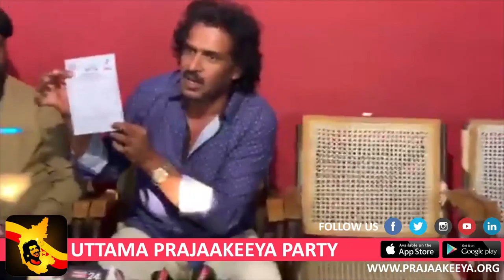UPP - Second Press Meet at Koppal - April 14, 2019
UPP press meet at Koppal by party president Shri. Upendra and candidate Shri. Sharanaiah V Bandimathon Sunday the 14th April 2019